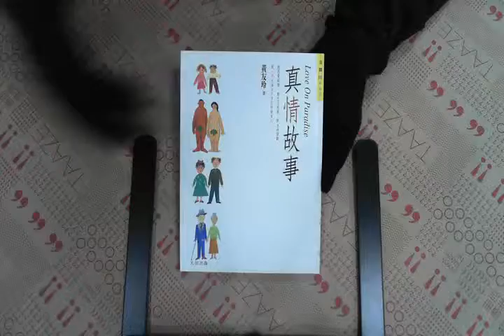TAAZE｜真情故事 二手書書況 9575836421